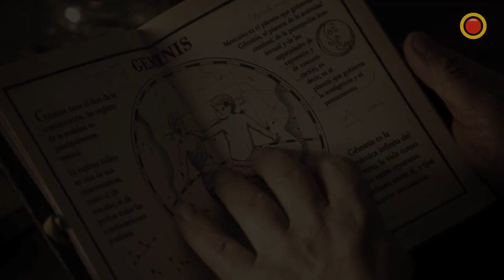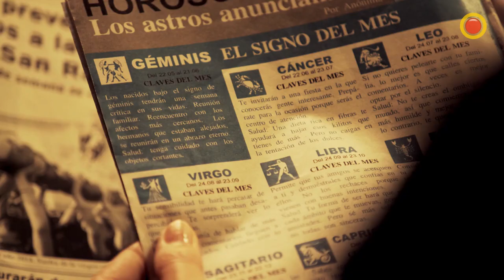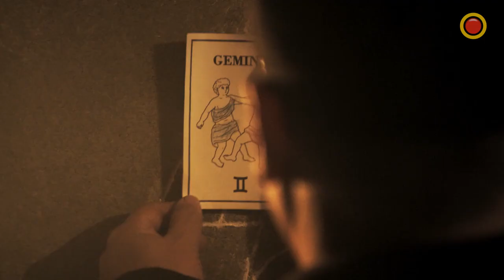Julio Chávez Signos Tráiler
SIGNOS - TRÁILER
Protagonizada por Julio Chávez, con Claudia Fontán y Alberto Ajaka, SIGNOS nos guiará a un pequeño pueblo que será escenario de una historia macabra repleta de misterio y oscuridad. Allí, Antonio, un médico de profesión, decide que ha llegado el momento de cobrarse venganza y pondrá en marcha un plan tan espeluznante como sanguinario.